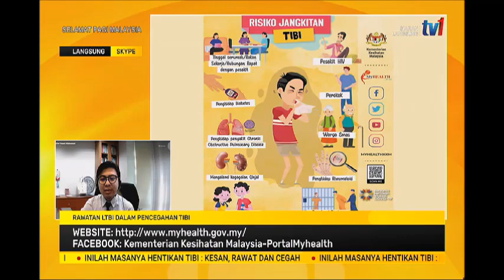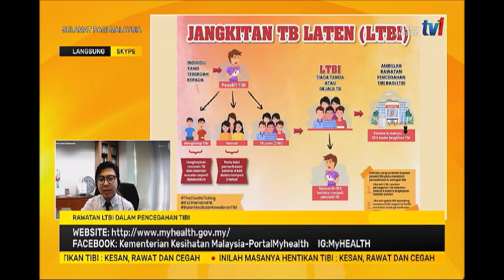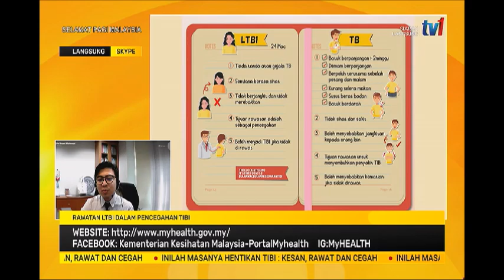7 OKT 2021-SPM-RAWATAN LTBI DALAM PENCEGAHAN TIBI